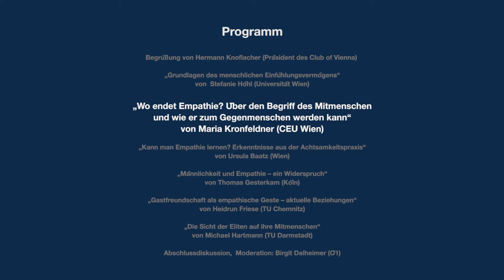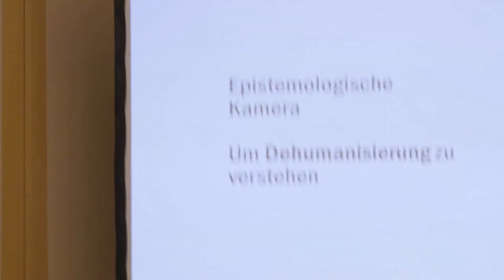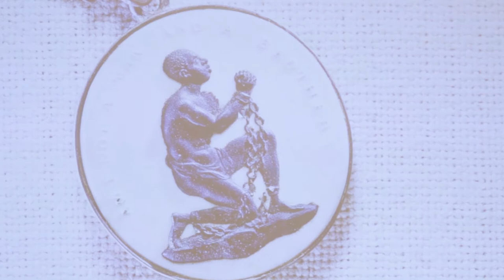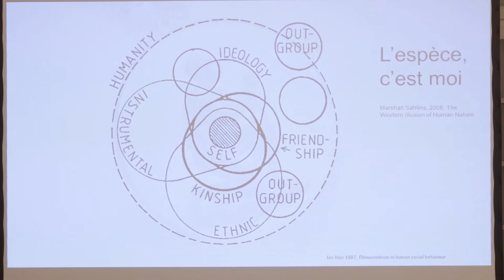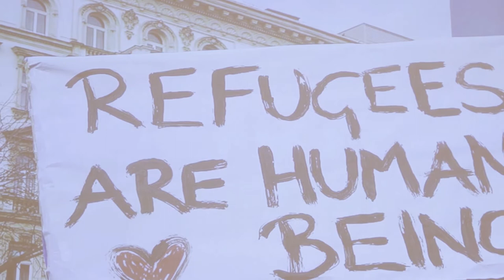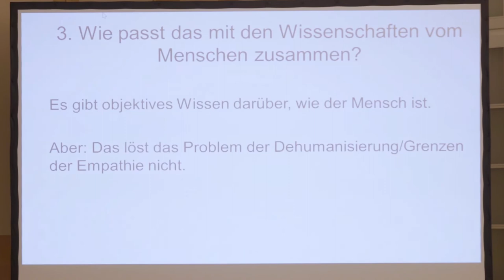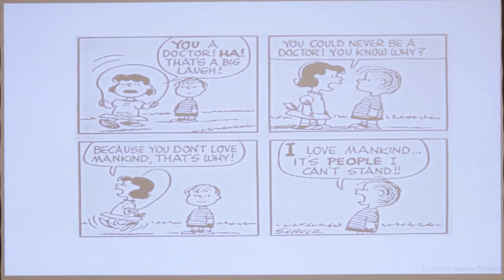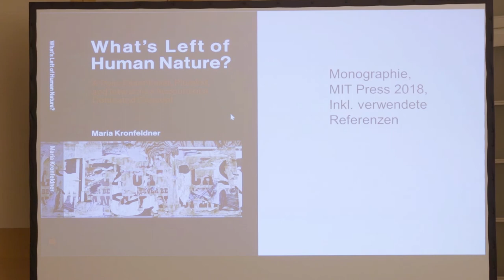Wie der Mitmensch zum Gegenmensch wird (The concept of the human and its negation)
Maria Kronfeldner on the concept of the human and its negation as part of the Club of Vienna conference on empathy (in German). Permission kindly granted by Club of Vienna. Source